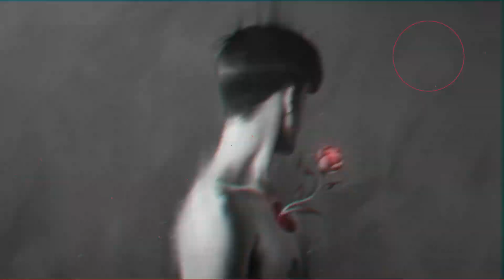AVAION - Love Again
Stream "Love Again" by AVAION on Spotify🎶

Hush, distributing music since 2023.